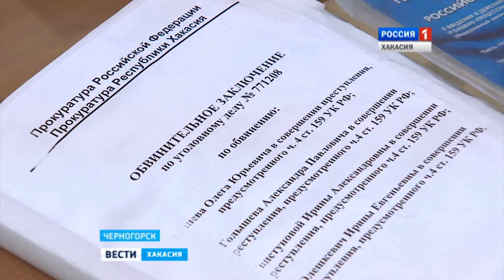Арестанты по громкому процессу просят забрать дело у хакасской Фемиды 30.05.2016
Акт недоверия.  Кому верят больше бывшие высокопоставленные чиновники? В Черногорском суде сегодня начался громкий процесс по делу Хакресводоканала. На скамье подсудимых - четверо, в том числе бывшие высокопоставленные чиновники правительства Хакасии Александр Голышев и Олег Базиев. И первое заседание отметилось актом недоверия к хакасскому правосудию: защита подсудимых считает возможным перенести процесс в Новосибирск.